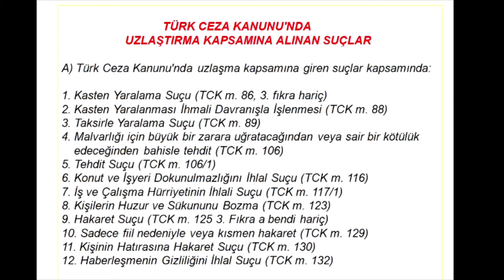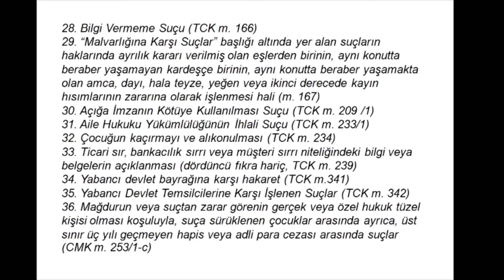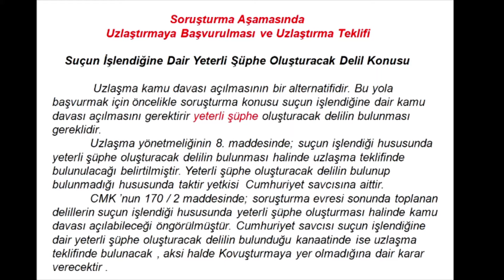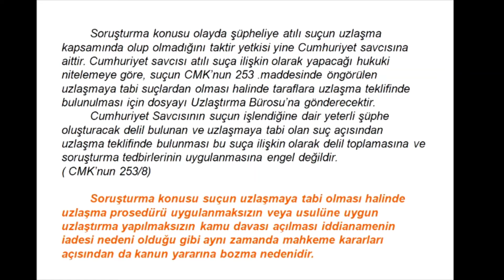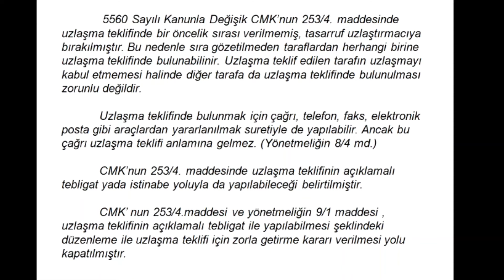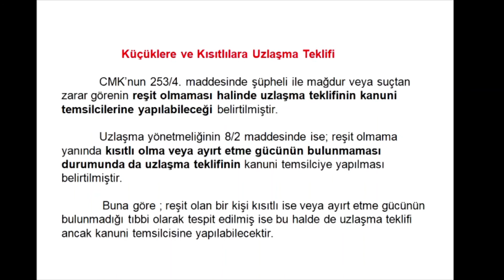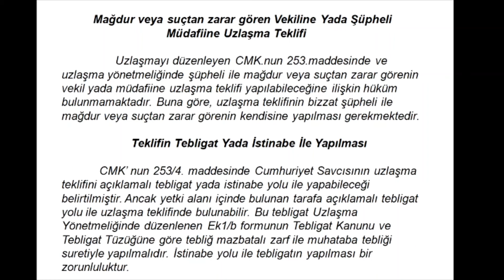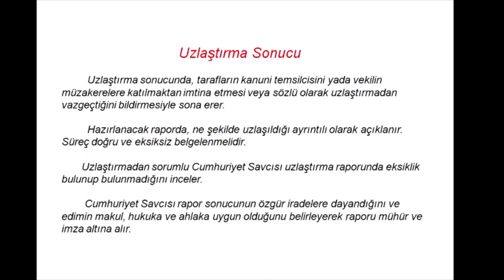BÖLÜM-XIX-UZLAŞTIRMACI SINAVLARINA HAZIRLIK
Ceza Muhakemesinde Uzlaştırma iş ve işlemleri hakkında bilgilendirme, uzlaştırma sınavlarına hazırlık.
onarıcı adalet
uzlaştırmacı eğitimi
uzlaştırmacı sınavı 2021
uzlaştırmacı nedir
uzlaştırmacı çıkmış sorular